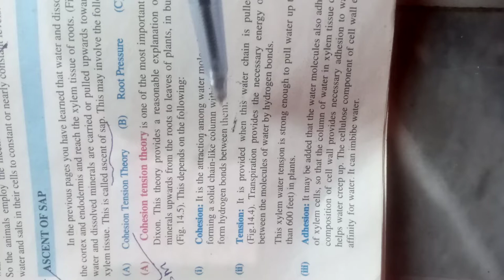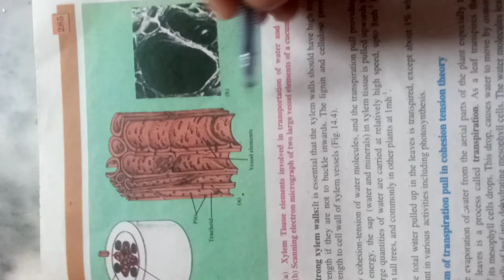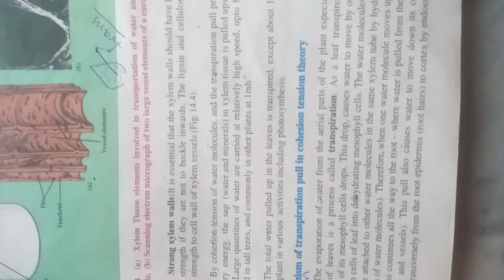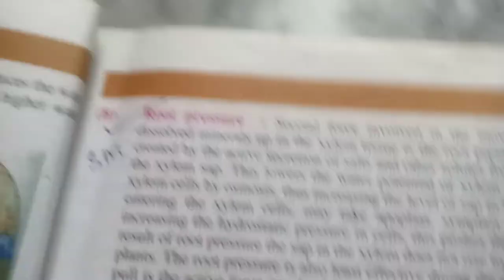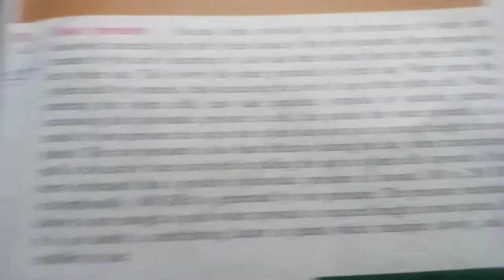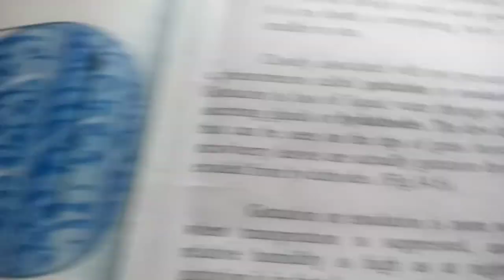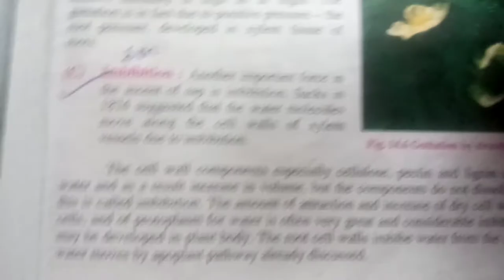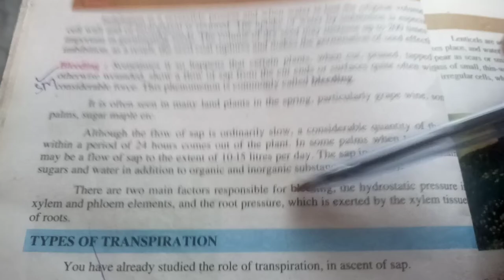transport in plants lecture 2